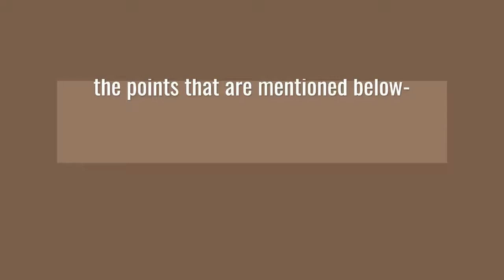Keygen for many software-Need in your computer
The device that is used to generate the keys is known as the keygen or the key generator. You will need to keygen for many software that you may need in your computer. If you want to know about the uses or other things that you may not know about the keygens, then you can know about it all from the points that are mentioned below.